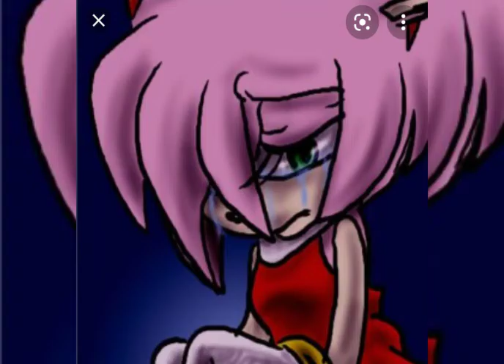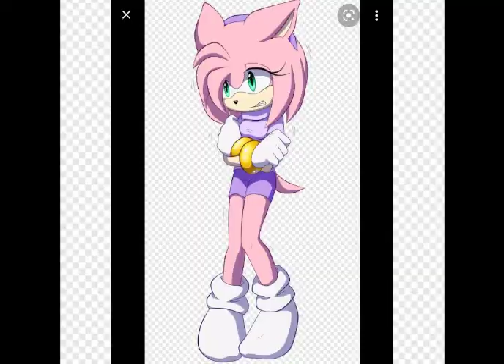SHADAMY ataque al corazon